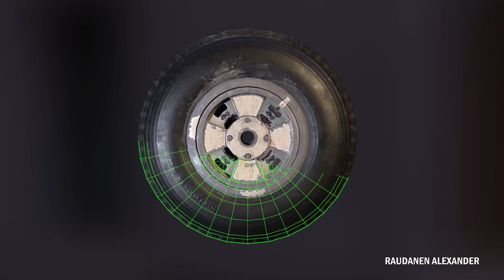Hawker Tempest V / 3D model Game-Ready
Game-ready model of airplane wheels. The model is made in MAYA/ Substance 3d/ Marmoset